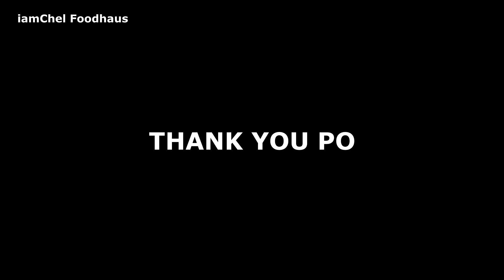THE CREAMIEST FRUIT SALAD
Ingredients:
485 g Fruit Cocktail, drained
1/4 grapes
2 ripe mangoes, diced
3 ripe bananas, sliced
2 big cans of nestle cream
3/4 to 1 can of condensed milk
cheddar cheese, diced